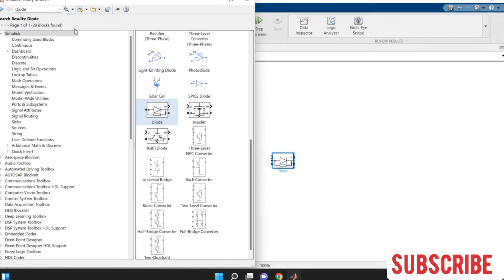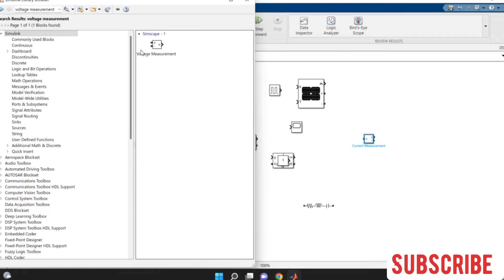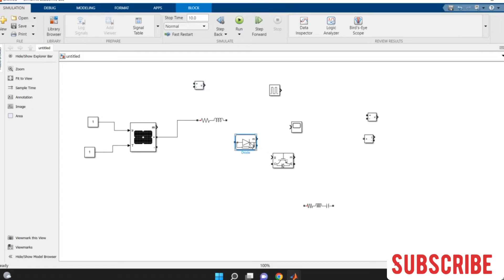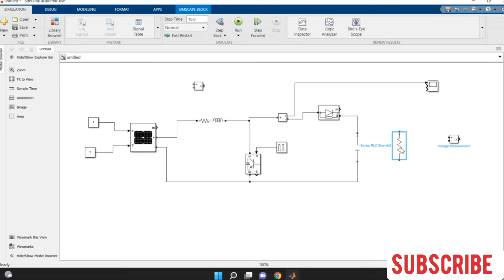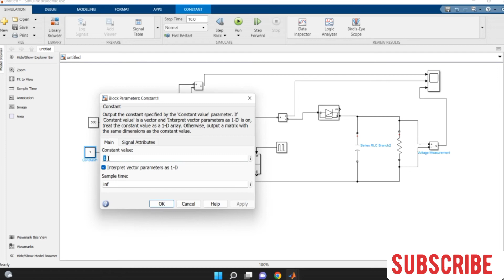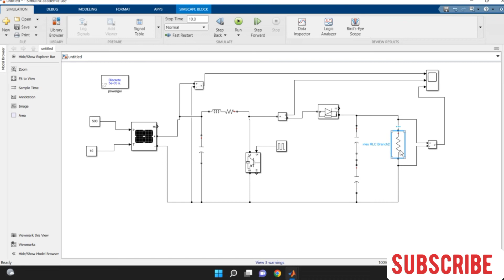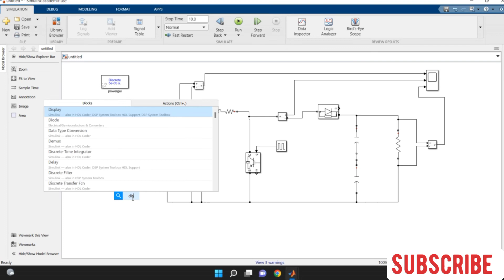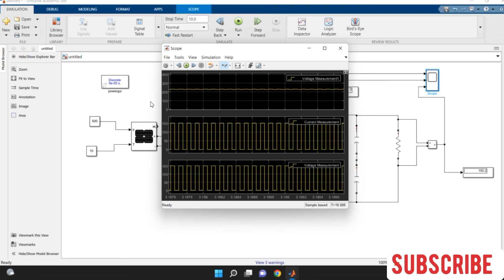How to do Solar panels with Boost Converter by using MATLAB.matlab converter boost .